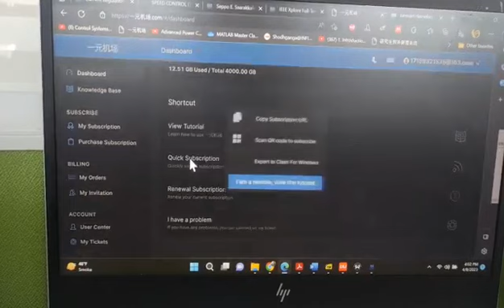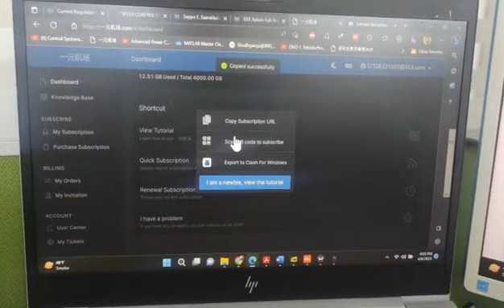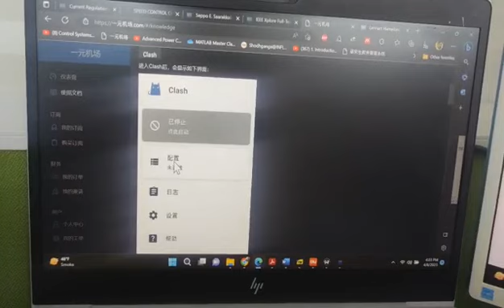How to Use Clash VPN in laptop and in Phone (Android)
This video shows how to use Clash VPN in your laptop and in your phone.